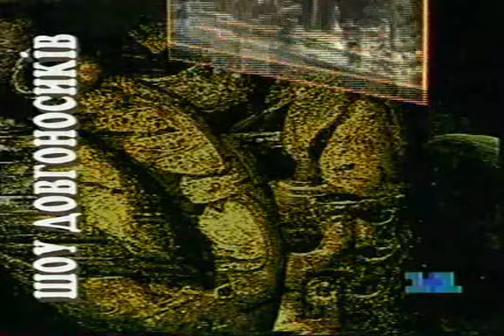Выпуск 20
Шоу довгоносыкiв